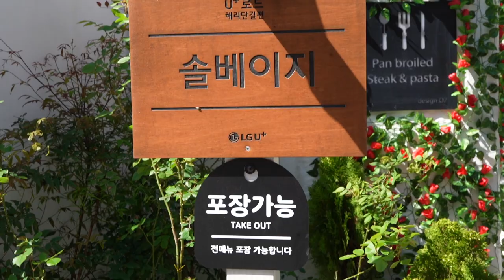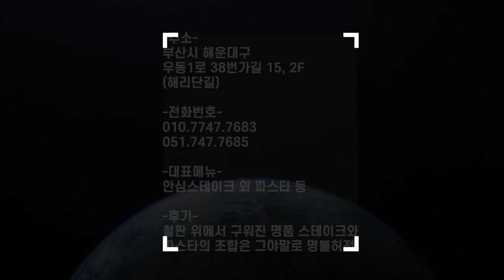부산, 해운대 우동 여친,남친 없는 사람들 특징? (팩트주의) 부산 해리단길맛집 / You can make your girlfriend when you eat this steak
해운대구 해리단길의 썸녀와 함께 먹으면 여자친구가 되는 스테이크 맛집 "솔베이지"

솔베이지
Solveig

철판 스테이크
뉴욕 스트립 스테이크 31,000원
안심 스테이크 33,000원
토마호크 스테이크 66,000원
T-본 스테이크 82,000원

New York Strip Steak 31,000 won.
Beef tenderloin Steak 33,000won
Tomahawk Steak(600g) 66,000 won.
T-bone steak(700g) 82,000 won

철판파스타
토마토파스타 13,000원
크림파스타 13,000원
로제파스타 13,000원
새우 또는 소고기 (채끝등심) 선택

Pan broiled pasta
Tomato Pasta 13,000won
Cream Pasta 13,000won
Rose Pasta 13,000won
Shrimp or Beef (Silver Loin) Choice

철판 요리
새우버터구이 16,000원

Pan broiled
Baked butter Shrimps 16,000won

사이드메뉴
바게트 피자 15,000원
샐러드 1,000원

Side menu
Baguette Pizza 15,000won
Salad 1,000won

부산 해운대구 우동1로38번가길 15 , 2층